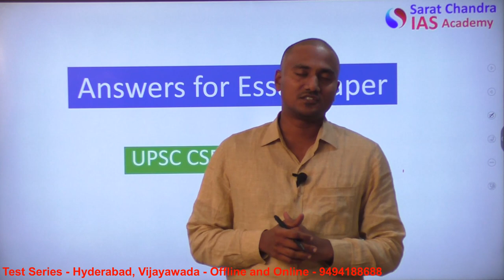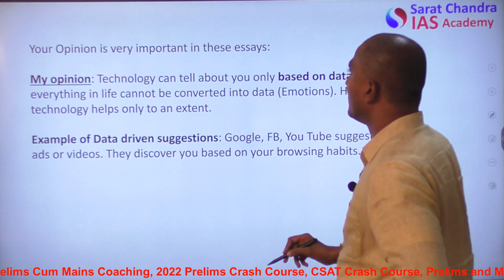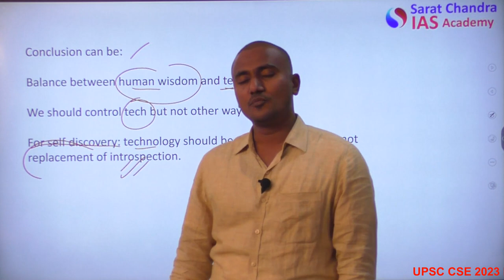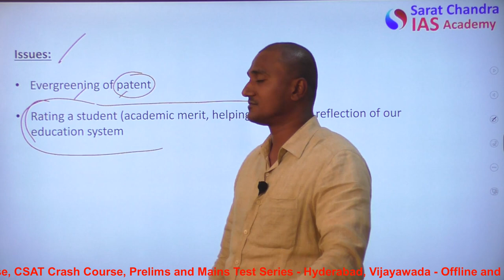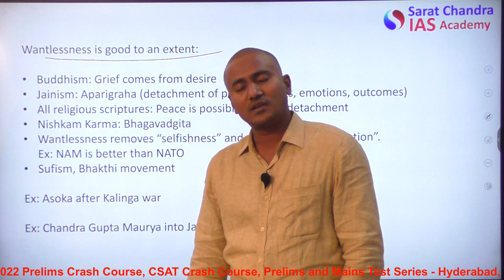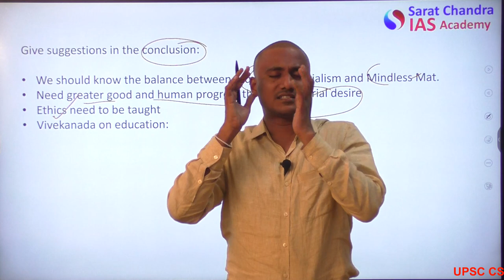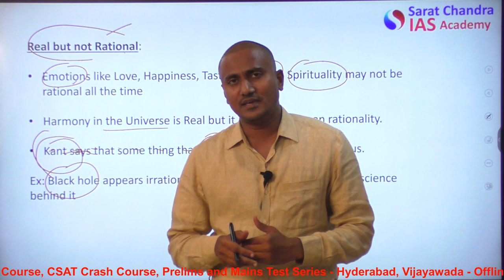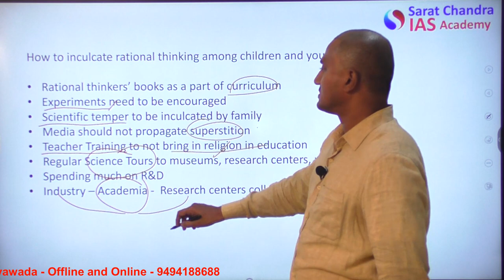UPSC CSE 2021 Mains Essay Paper - Complete Answers and Detailed Analysis of Part A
Detailed Analysis and Complete Answers of UPSC CSE 2021 Mains Essay Paper (Part A) by Sarat sir
0:00 Intoduction
3:20  The process of self-discovery has now been technologically outsourced
29:20 Your perception of me is a reflection of you; my reaction to you is an awareness of me.
49:42 Philosophy of wantlessness is Utopian, while materialism is a chimera
1:10:16 The real is rational and the rational is real.

UPSC Prelims and Mains Test Series (Essay, GS-1, GS-2, GS-3, GS-4)  with spot evaluation and feedback by expert faculty
Offline centers - Hyderabad, Vijayawada
Online - Evaluation on phone
Register for the test series by calling 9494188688
UPSC CSE 2023 Prelims Cum Mains Coaching with expert faculty and IAS Officers - Online and Offline (Hyderabad, Vijayawada)

We are the best top rated IAS Academy by Times of India Excellence awards 2020

Courses offered by Sarat Chandra IAS Academy:
UPSC CSE Prelims Cum Mains Coaching
Prelims crash course and CAST course